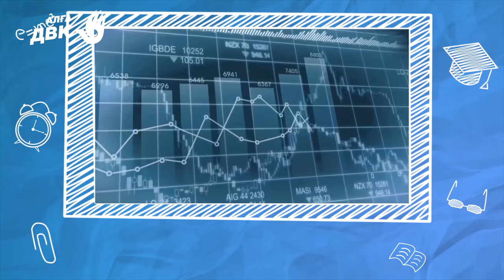Назарбаев Университет выходит на митинг против Назарбаева